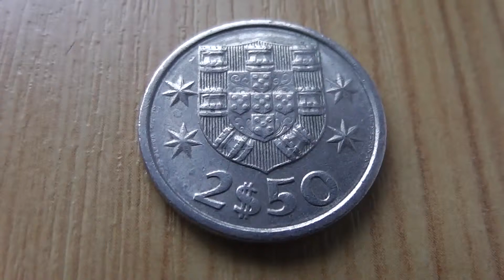2,50 Escudos coin of Portugal - Republica Portuguesa 1978 in HD